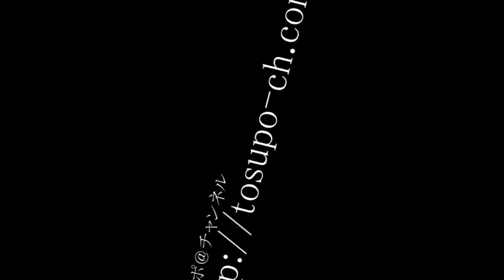【ガールズケイリン第1回生】 日本競輪学校入学式（高松美代子）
【競輪】来年７月に４８年ぶりに復活する「ガールズケイリン」の第１回生３５人、男子１０１回生３６人の入学式が１０日、日本競輪学校（静岡県伊豆市・滝沢正光校長）で行われた。

　入学式で誓いの言葉を述べた最年長の高松美代子（４９）は「入学式前日にやってください、と言われて。夜は大きな声では練習できないので小さい声で練習しました」と大役を任され入念に準備。本番では鬼気迫る張り詰めた声で「記念すべき第１回生として入学できることを大変うれしく思います。ファンに愛される選手を目指したい」と堂々と宣言した。